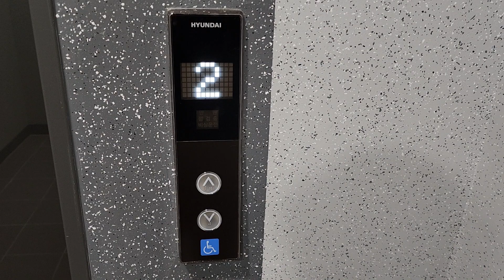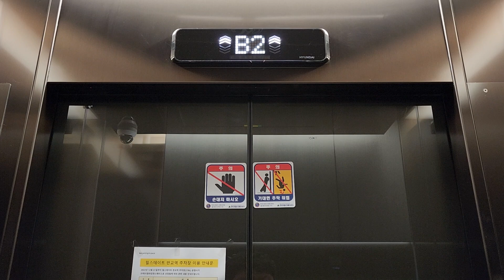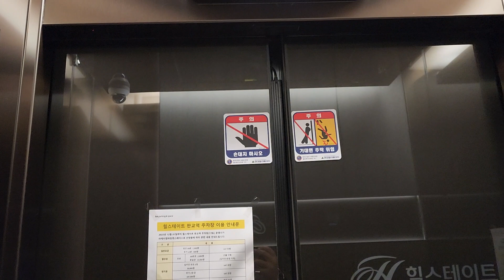성남 분당 힐스테이트판교역 2단지 오피스텔(201동) B8~20층 운행용 비상용호기 현대엘리베이터 탑사기(2023.06.26 촬영)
1단지(101,102동) 구간은 대부분 스테인레스스틸 깡통사양이고 B7~20층 운행용(120m/min)/B7~1층 운행용 1대짜리(일방개폐형호기랑 중앙개폐형호기가 있으며, 1350kg 20인승에 층수대비 다소 느려터진 60m/min입니다.)/B5~1층 운행용 2대짜리(상가구간 엘리베이터 중에서 유일하게 연동운행하며, 마찬가지로 1350kg 20인승에 60m/min입니다.) 등이 있으며
(1단지 구간에서 중앙개폐형 호기는 전부 대각선문틀이 적용되어 있습니다.),

2단지(201동) 구간은 대부분 글라스스틸도어(쇠막대기문틀) 사양에 검정색 계통 고급형 디자인이 적용되었고 B8~6층 운행용(1350kg 20인승, 90m/min)이랑 B8~20층 운행용(1150kg 17인승, 120m/min)이 각각 1대짜리씩 여러곳 존재하는데 전부 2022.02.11 설치분 WBSS(E)(M)입니다.
(2단지 구간은 B8~20층 운행용 비상용호기를 제외하고는 전부 2단식 꺾인문틀입니다.)

1단지 B2층=2단지 B1층(신분당선/경강선 판교역이랑 현대백화점 판교점이 연결되어 있으며, 지하철/현대백화점 연결통로쪽에 B2~B1층 운행용 유리문짝호기 1대가 존재합니다.)이고 1단지 B1층=2단지 1층이며, 1단지 B7~B3층/2단지 B8~B2층은 지하주차장, 2단지 2~6층은 지상주차장, 1단지 3~20층/2단지 7~20층은 오피스텔 세대구간입니다.

2022 Hyundai YZER MRL Traction Elevator at Hillstate Pangyo Station Officetel, Seongnam, Gyeonggi-do, South Korea.